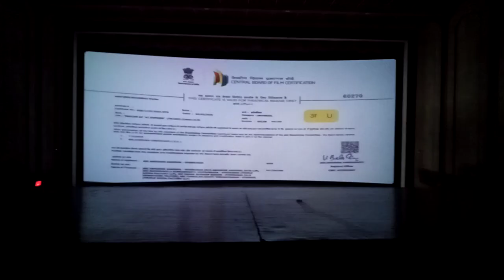Ravi theater madanapalle